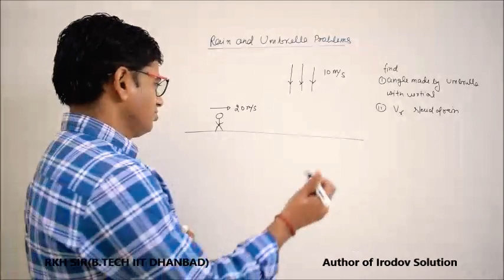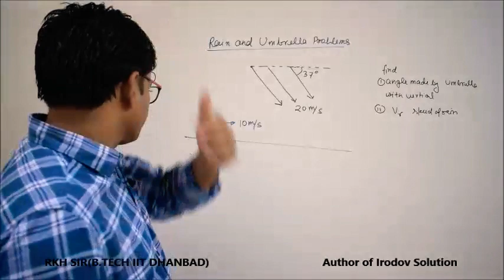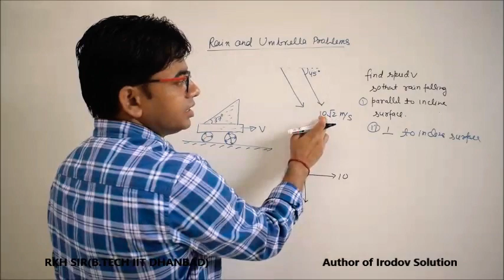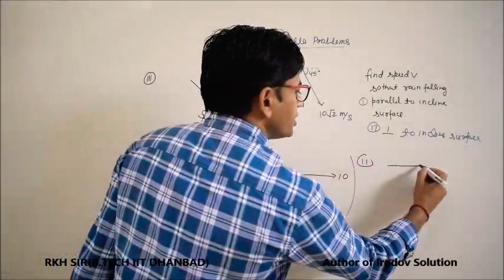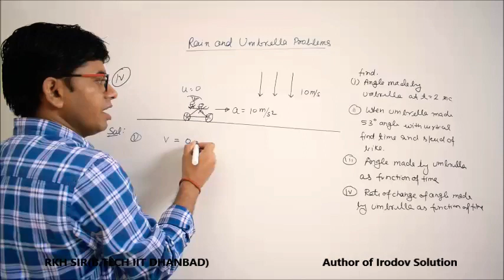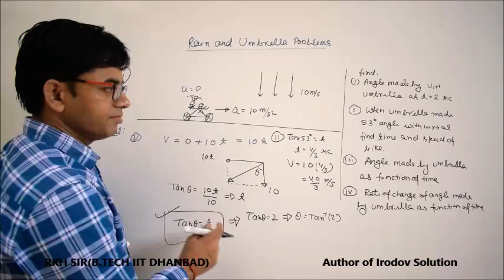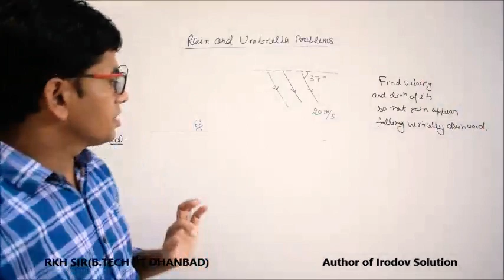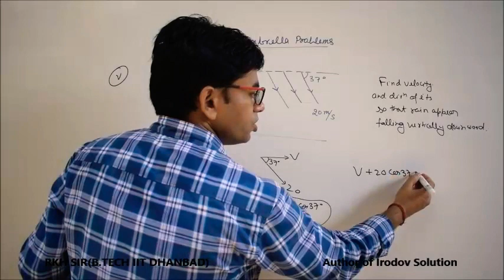Lecture-6:Rain and umbrellas basic problems by RKH Sir